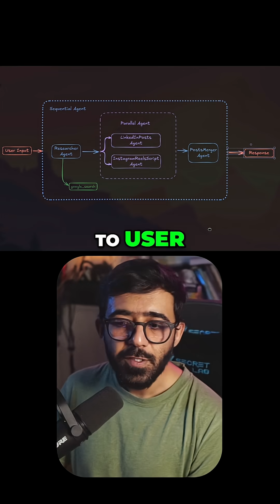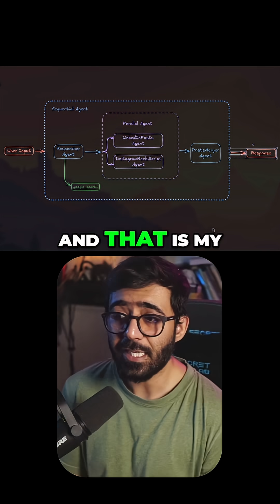AI Creates LinkedIn & Instagram Posts FAST! Watch How!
AI Creates LinkedIn & Instagram Posts FAST Via Research Agent!

Tired of the endless content creation cycle? This tutorial shows you how to build a powerful AI agent system to do the heavy lifting for you.

Learn how to build and use:
- A researcher agent to find trending topics.
- A parallel agent to draft multiple post variations.
- A merger agent to create polished final drafts.

Start automating your LinkedIn and Instagram content creation today through AI!